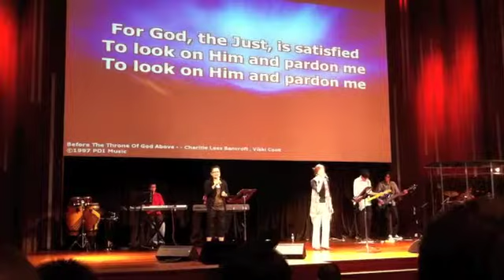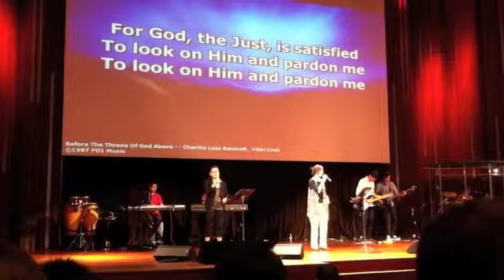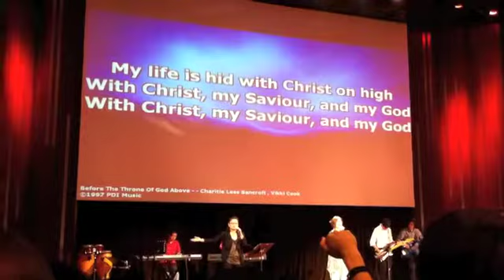Before The Throne of God Above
Sunday English Services: 8.45am & 11.00am